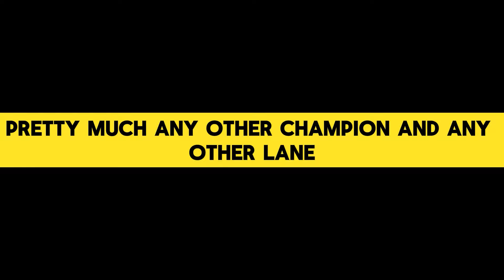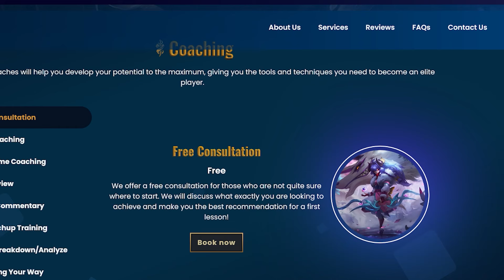NO BS LOL GUIDES - COMMON LOW ELO MISTAKES & HOW TO FIX IT - League Of Legends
MOST COMMON LOW ELO MISTAKE/S THAT I HAVE SEEN DOING LOL COACHING FOR THE PAST 2 YEARS AND HERE'S HOW TO FIX THAT

00:00 Intro
00:20 VIDEO START
02:36 COACHING
03:02 VIDEO CONTINUE
04:00 Outro

📚✅ Get the best LoL Coaching and stop compromising!